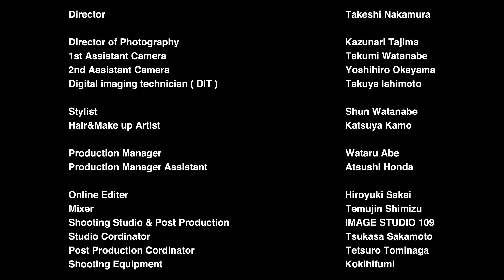”BRAND NU EMO” TOWA TEI AS METAFIVE WITH MIZUHARA SISTERS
FROM THE 9TH SOLO ALBUM, TOWA TEI ”EMO”

9枚目のアルバム『EMO』のシングルカット曲「BRAND NU EMO」にはMETAFIVE全メンバーとMIZUHARA SISTERSが参加!!! 水原希子&佑果が水原姉妹として初共演した超エモいMVがついに解禁！ディレクションはTOWA TEI、 METAFIVEらのMVを手がける、CAVIAR中村剛監督!

TOWA TEI 『EMO』

DIRECTOR : TAKESHI NAKAMURA

DIRECTOR OF PHOTOGRAPHY : KAZUNARI TAJIMA
1ST ASSISTANT CAMERA : TAKUMI WATANABE
2ND ASSISTANT CAMERA : YOSHIHIRO OKAYAMA
DIGITAL IMAGING TECHNICIAN : TAKUYA ISHIMOTO

STYLIST : SHUN WATANABE
HAIR&MAKE UP ARTIST :  KATSUYA KAMO

PRODUCTION MANAGER :  WATARU ABE
PRODUCTION MANAGER ASSISTANT : ATSUSHI HONDA

ONLINE EDITER : HIROYUKI SAKAI
MIXER : TEMUJIN SHIMIZU
SHOOTING STUDIO & POST PRODUCTION : IMAGE STUDIO 109
STUDIO CORDINATOR : TSUKASA SAKAMOTO
POST PRODUCTION CORDINATOR : TETSURO TOMINAGA
SHOOTING EQUIPMENT : KOKIHIFUMI